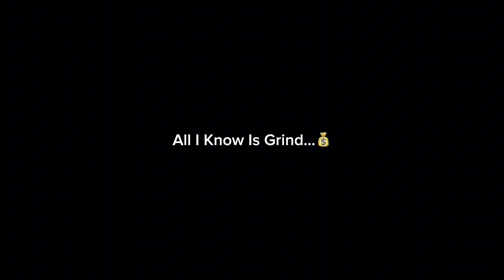When Problems Arise You Must Walk Away… | Army Vlog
In this video I will be telling you When Problems Arise You Must Walk Away… | Army Vlog